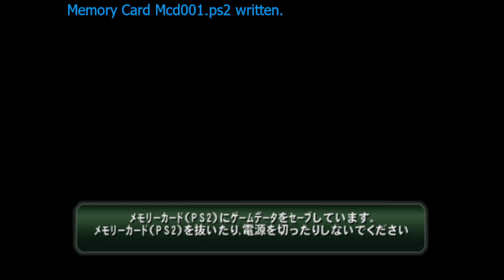King Of Colosseum 2: MMA Tournament (Part Two)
So much dumb shit happened.